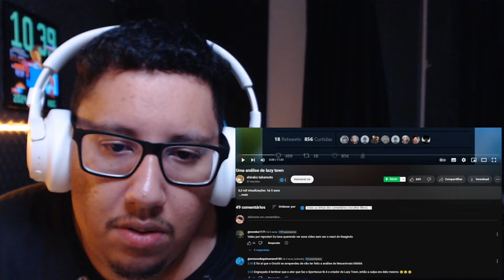QUEM LEMBRA DESSA ANÁLISE DO TIO OROCHI? KKKKKKKKKK